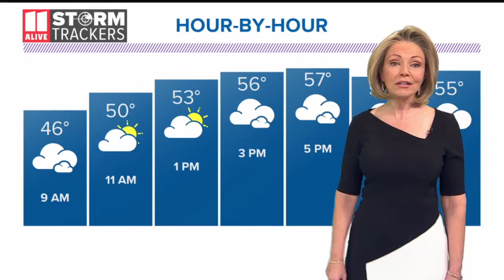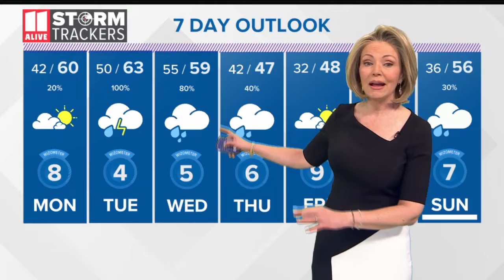Evening weather for Feb. 16, 2020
What to expect on Sunday night heading into Monday morning.